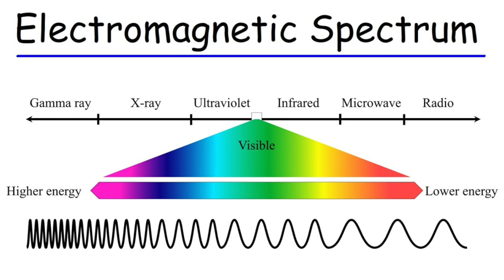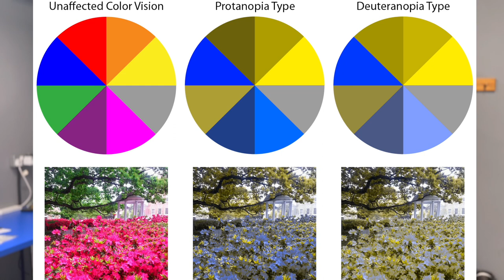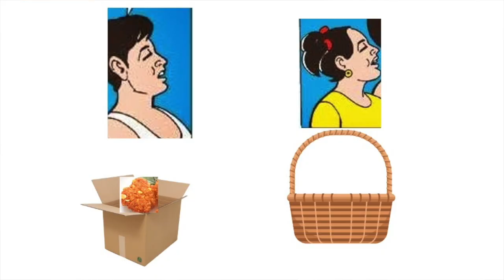എന്റെ നിറവും നിന്റെ നിറവും ഒന്നാണോ? Is Your color The Same as My color?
എന്റെ നിറവും നിന്റെ നിറവും ഒന്നാണോ? Is Your color The Same as My color? എന്റെ നിറവും നിന്റെ നിറവും ഒന്നാണോ? Is Your color The Same as My color?

science videos explanations in Malayalam

GB

Skip navigation

Avatar image
Home
Shorts
Subscriptions
Library
History
Your videos
Watch later
Liked videos
Scholarships to study for free
Subscriptions

Veritasium

Vsauce

thoduvar

Lesics

Sabine Hossenfelder

Mathologer
Show 19 more
Explore
Trending
Music
Movies & TV
Live
Gaming
News
Sports
Learning
Fashion & Beauty
More from YouTube
YouTube Premium
YouTube Studio
YouTube Music
YouTube Kids
Settings

Filters

0:51
Blend Science and Literacy With Multilevel Readers and Student Activities
Ad
Learning A-Z
K-6 science books and experiments for in-class or at-home.
Visit site

8:52
NOW PLAYING
1000 Years Into the Future | ഭാവിയിലേക്ക് ഒരു യാത്ര | Malayalam Fact Science | 47 ARENA

597K views
2 years ago

47 ARENA
1000 Years into the future. Currently, our technology advancing so fast and we can see that clearly by looking how much we had ...

8:36
NOW PLAYING
Terrifying Creatures Lived Before Dinosaurs! | Malayalam Fact Science | 47 ARENA

1.1M views
2 years ago

47 ARENA
Terrifying Creatures Lived Before Dinosaurs! Dinosaur faced extinction 65 million years ago. But, do you know what kind of ...
Shorts

playing with air pressure | science experiments | Malayalam
15K views

ആൽബർട്ട് ഐൻസ്റ്റൈൻ Brain | Human Brain Vs Einstein Brain | Interesting Facts | Fact Manual
2.8M views

science easy experiment ||simple experiment do at home
84K views

science experiment Malayalam| Fun learning |Home Experiments| Friction| Air pressure| Science tricks
46K views

a science experiment | Arjun talks
1.7M views

Science experiments| Malayalam magic experiment | Density of water | Salt water experiment
99K views

Time Travel Possibilities Malayalam | ടൈം ട്രാവൽ സാധ്യതകൾ

88K views
1 year ago

Science 4 Mass
The concept of time travel is a tempting concept to human kind. But there are confusions regarding the basic concept of what is ...

ഇങ്ങനെയാണ് ഞാൻ മലയാളത്തിലെ ആദ്യത്തെ AI ക്യാരക്ടർ ക്രിയേറ്റ് ചെയ്തത്, First AI Character In Malayalam

3.7K views
3 months ago
wushu, aadu jeevitham trailer,  dulquer salman, whatsapp tatus, malayalam short film karikku, karikku new series, big boss winner ettayee coffee malayalam
Midjourney prompt: [ഇമേജിന്റെ ലിങ്ക് ഇവിടെ കൊടുക്കുക] 35 year old ...

36:43
NOW PLAYING